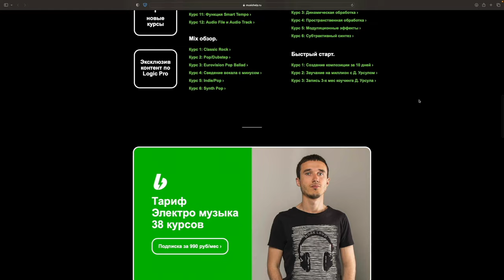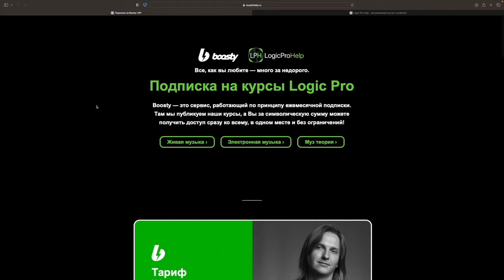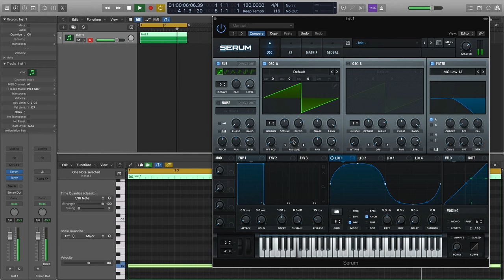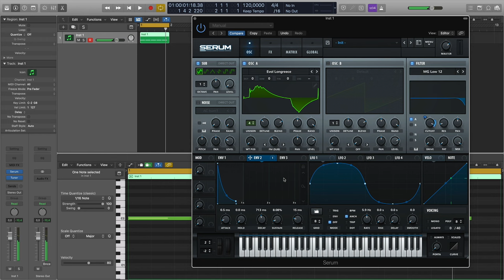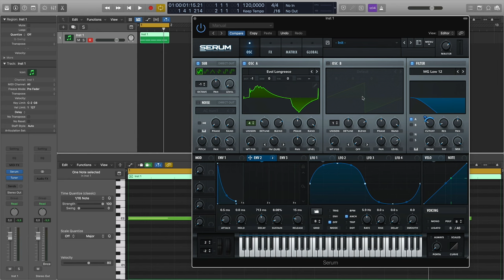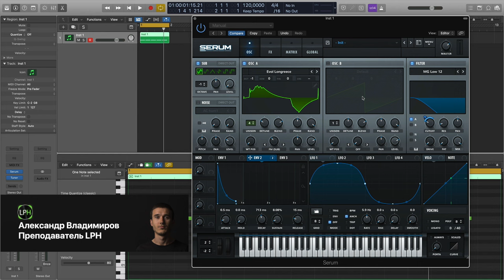FM Синтез баса в электронной музыке [Logic Pro Help]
FM Синтез баса в электронной музыке в Logic Pro.